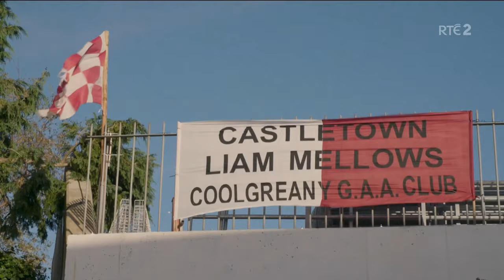The Parish Quiz | The 2 Johnnies Late Night Lock In | RTÉ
Hon the Parish!

Scott, Michelle and Darren from Whitegate in County Cork take on Nicola, Amy and Maeve from Coolgreany in County Wexford in the television debut of The Parish Quiz.

Streaming now on RTÉ Player New episodes Thursday 9.30 on RTÉ 2

Photography by Andreas Poveda